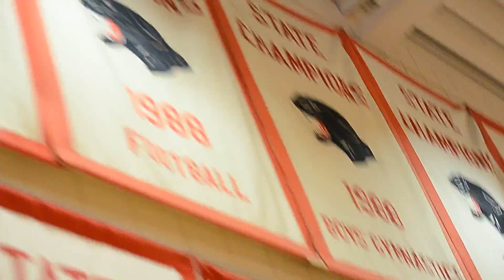LNHS - Beasts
Pepfest 2014